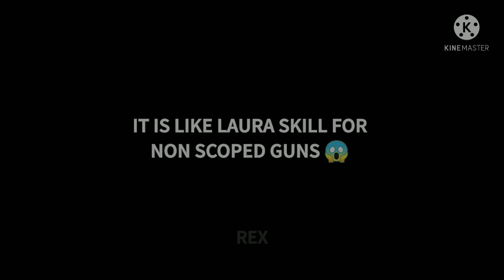Free Fire New Character D- Bee Review#Short#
Link

music credits- touch it

free fire training game play highlights tips and tricks